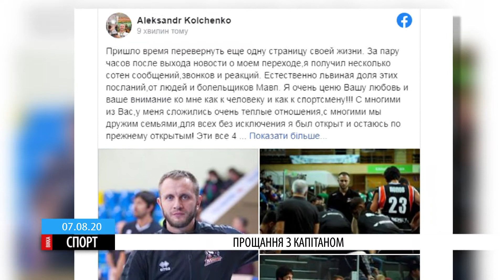Екскапітан «Черкаських Мавп» перейшов до Тернополя